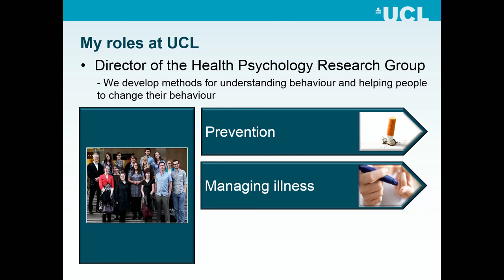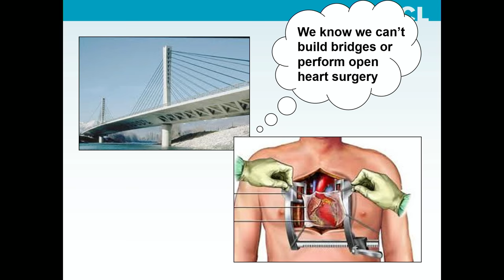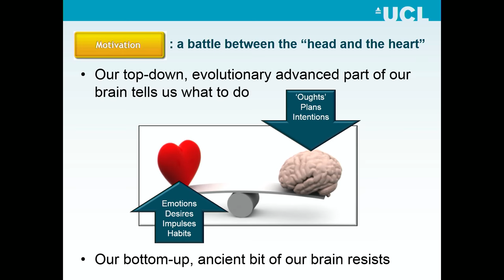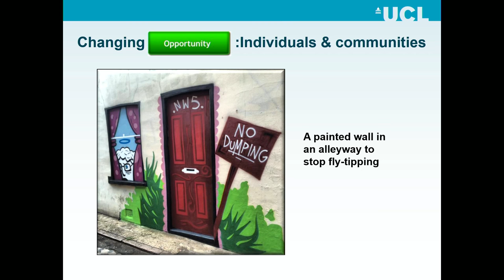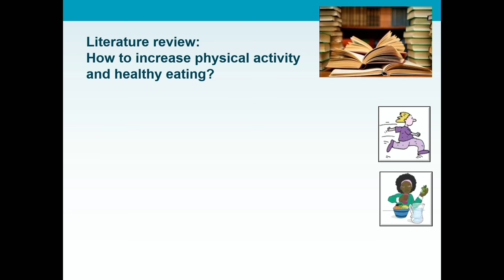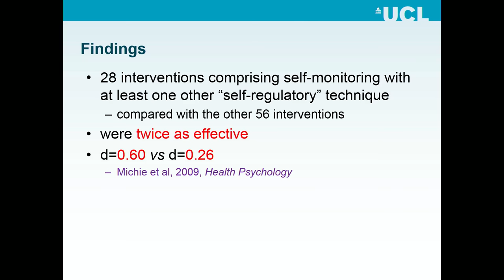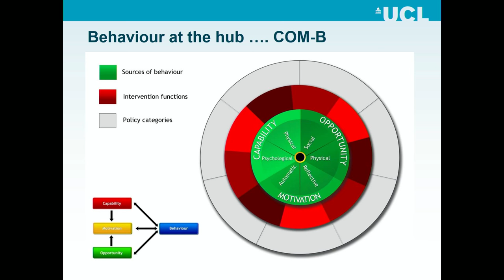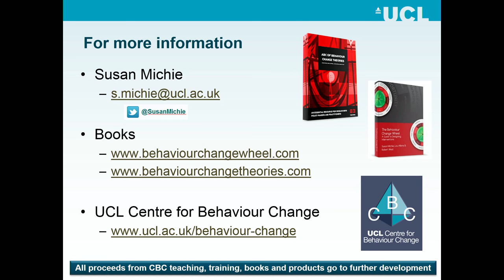Hearts, minds and environment (Susan Michie - 20 Oct 2015)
Speaker: Professor Susan Michie
UCL Health Psychology Research Group

The value in life of health and wellbeing, environmental sustainability and social cohesion depends on how people behave, and to improve in these areas requires significant change. However, developing policies and interventions to promote and support behaviour change is often hit and miss. This lecture considers why this is and how we can do better.